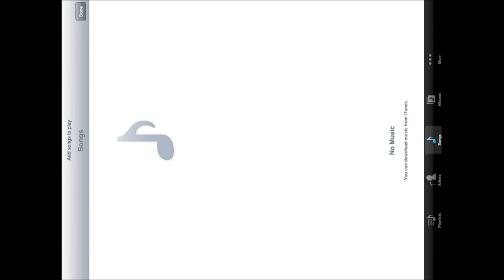Zombie HQ - Universal - HD Gameplay Trailer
Zombie HQ by Fuse Powered Inc.

"The city seems strange these days. All the bars shut down, nowhere to get a drink and relax...

And these damn zombies everywhere you turn! Already killed so many of 'em but they just keep on coming. Only good zombie is a dead zombie. Good thing there's plenty of guns around.

Still, wish there was some place to take it easy for a while. Some place up high where a fella could catch a break from bashing zombie skulls. You know, a "Zombie HQ" of sorts..."

The ZOMBIE INFESTATION in the city is seriously getting in the way of your down time. Take back your city and reclaim what is yours!

Scour the streets for salvage to get BIGGER AND BADDER GUNS, explosives, and other zombie-killing weapons.

RESCUE SURVIVORS from the zombie horde and airlift them to safety for BONUS REWARDS.

Then catch a breath in your ZOMBIE HQ. Deck out your ultimate man-cave with pool tables, hot tubs, TVs, turntables, plants and more!

AWESOME FEATURES:

➤ WEAPONS including shotguns, assault rifles, sniper rifles, machine guns, flamethrowers, chainsaws, broadswords and more!

➤ Automated TURRETS and EXPLOSIVES

➤ Tons of character APPAREL, including centurion body armor, hockey masks, beer hats and more!

➤ Loads of FURNITURE for your Zombie HQ, including arcade machines, jukeboxes, pool tables, hot tubs, turntables and even guided missile systems!

➤ Zombie KILLING action and tons of MISSIONS to choose from, including scavenger, food drop, boss battle and more!

➤ Schedule special missions for extra BONUS REWARDS

Zombie HQ is free to play, but you can choose to pay real money for some extra items, which will charge your iTunes account. You can disable in-app purchasing by adjusting your device settings.